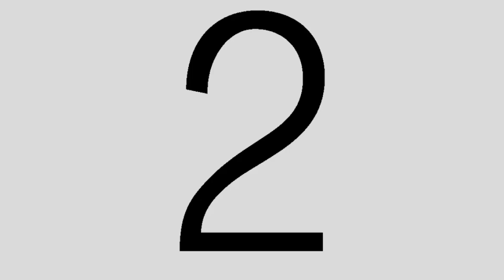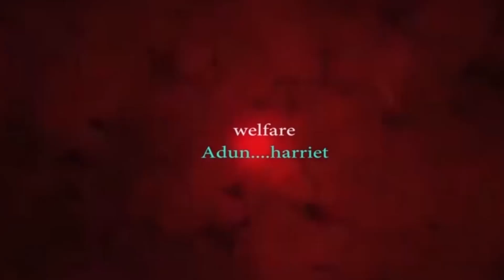THE FINAL PART OF OWOMWAN-WEGBEHE IS HERE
This movie is a Benin movie that educate and teach us to always do good to everybody.
Do unto others what you want them to do to you,
  It teach us to always treat people the way we want to be treated because what goes around comes around please watch and share also subscribe to  woman of dignity tv God bless you as you do so